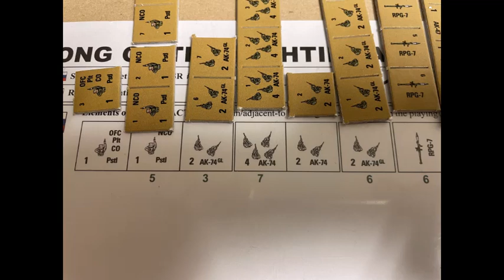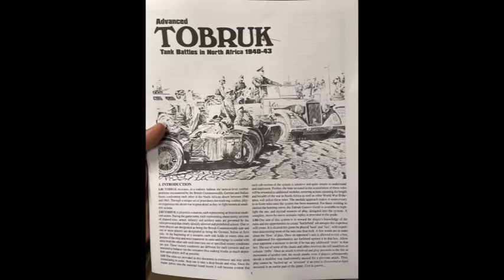ATSFE on the Rocks - Episode 11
Listen to Tony, Evan, and Mitch talk about a whole lot of nothing as it relates to ATS.

Intro and outro music is Nuke This Site From Orbit by the Thundering Asteroids.